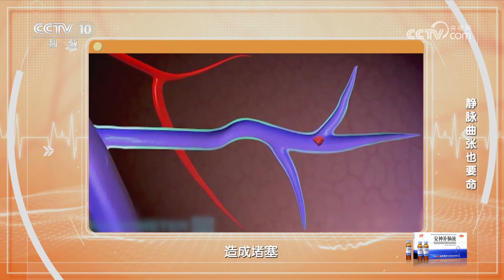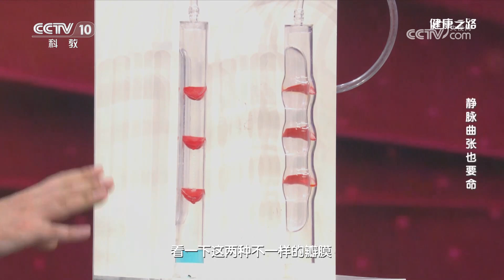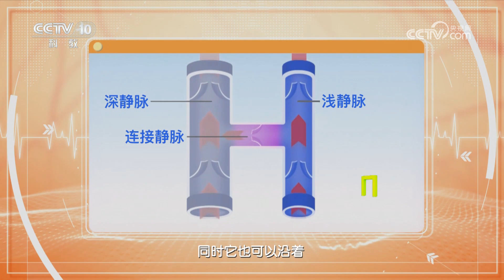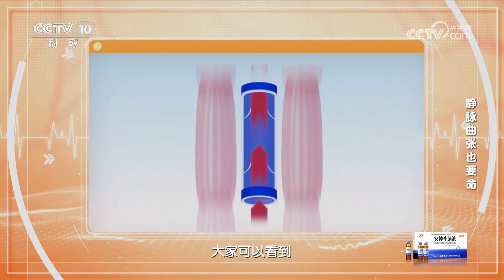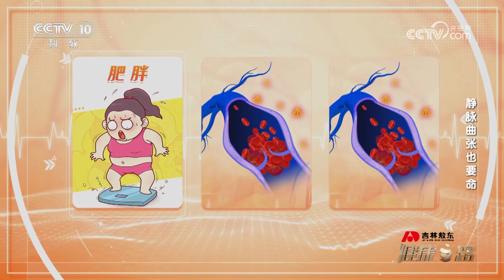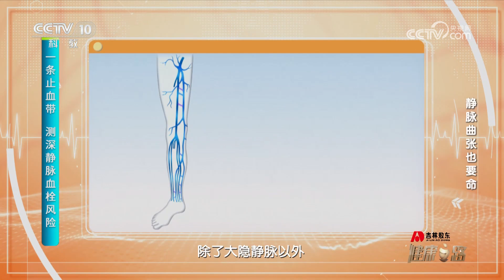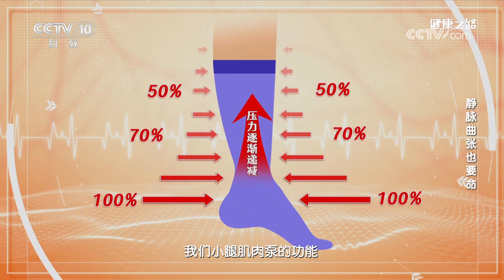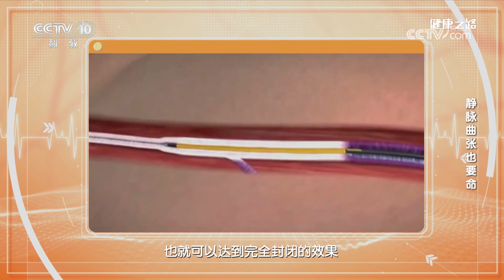别大意！静脉曲张不是“小病” 小心血栓找上门 20231223 静脉曲张也要命 |《健康之路》CCTV科教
本期节目主要内容：每十个人当中，可能就有一个人患有静脉曲张。一旦下肢静脉曲张形成了血栓，血栓就有可能会脱落，进入肺部导致肺栓塞。下肢静脉曲张看似是一个非常小的疾病，背后隐藏的隐患非常大。本期特邀专家做客现场，为您答疑解惑。